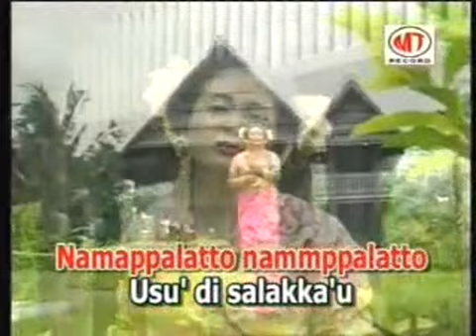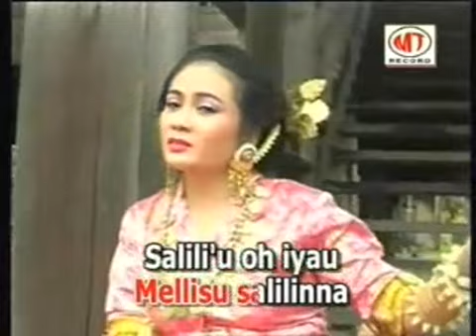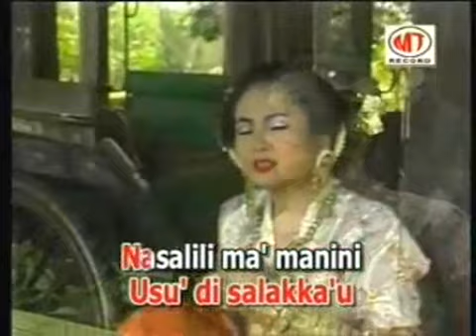NAMALAI TONGAN DANI - Lagu mandar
lagu mandar (sul-bar)